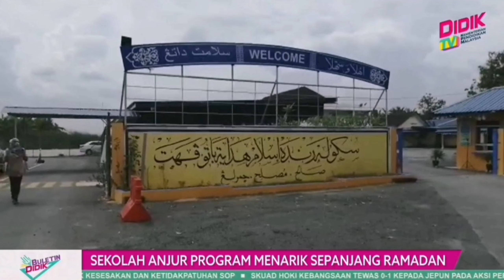Aktiviti Sepanjang Ramadan di SRIHBP (Buletin Didik TV7)